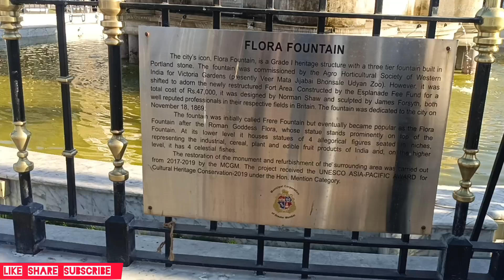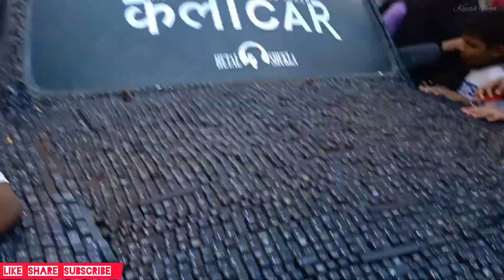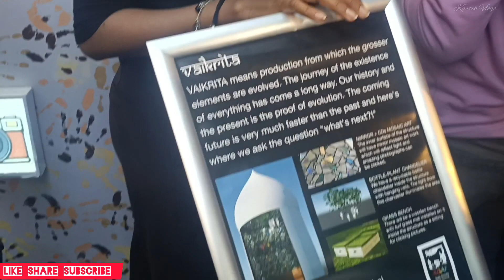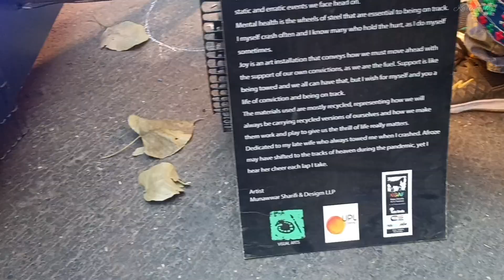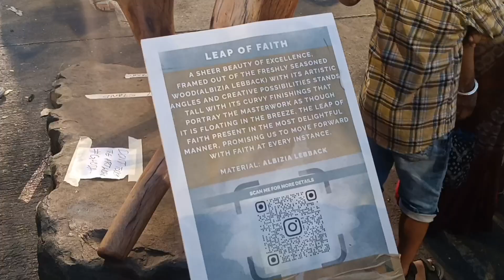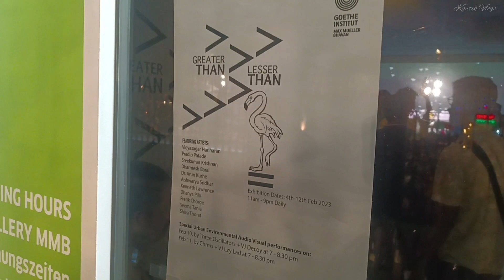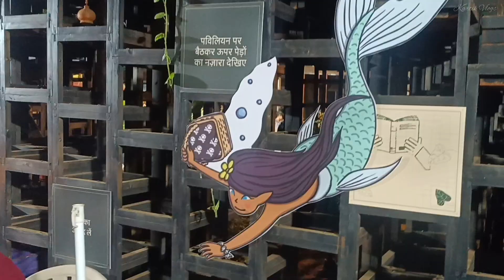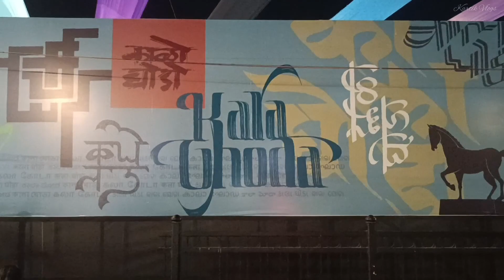Kala Ghoda Art Festival 2023 Mumbai | Biggest Street art festival in Mumbai |Full Hd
ɪɴ ᴛʜɪs ᴠlog ɪ ᴡɪʟʟ ʙᴇ ᴛᴀᴋɪɴɢ ʏᴏᴜ to KALA GHODA ARTS FESTIVAL. ᴛʜɪs ғᴇsᴛɪᴠᴀʟ ɪs ғʀᴏᴍ 4TH ғᴇʙʀᴀᴜʀʏ ᴛᴏ 12TH ғᴇʙʀᴜᴀʀʏ.

I visited on -11th February

Kala Ghoda Art Festival 2023 - Biggest Street Art Festival of India

 • Mumbai Urban Art ...

kala ghoda festival,

kala ghoda festival 2023

kala ghoda festival 2022

kala ghoda ghoda festival 2023

kala ghoda festival mumbai

kala ghoda festival 2019

kala ghoda festival kab hota hai

kala ghoda kala ghoda festival performance festival 2020

kala ghoda festival 2023 date and time

kala ghoda 2023

kala ghoda festival address

kala ghoda festival 2021

arts festival 2022

kala ghoda festival dates

kala ghoda festival dates 2023

kala ghoda festival events

kala ghoda festival entry fee

kala ghoda festival history

kala ghoda festival how to go

kala ghoda festival in mumbai

kala ghoda festival in hindi

kala ghoda festival in 2023

kala ghoda festival location

kala ghoda festival location in mumbai

kala ghoda festival marathi

kala ghoda festival mumbai 2023

mumbai kala ghoda festival

kala ghoda festival news

o kala ghoda,

kala ghoda art festival mumbai photos and videos

kala ghoda festival registration

kala ghoda festival schedule

kala ghoda festival time

kala ghoda festival venue

kala ghoda festival 2018